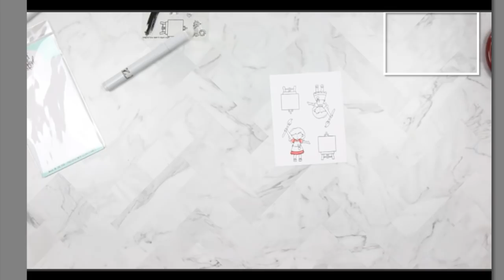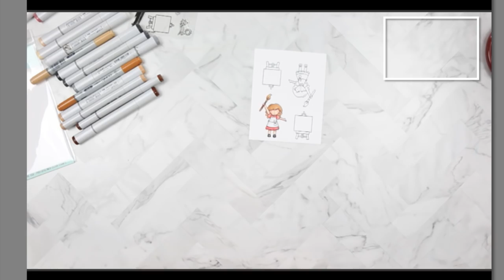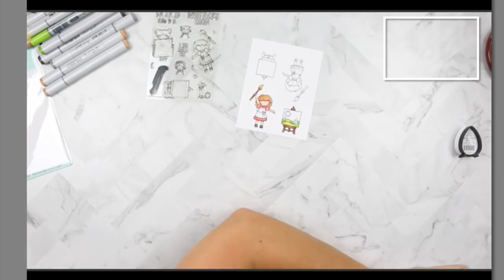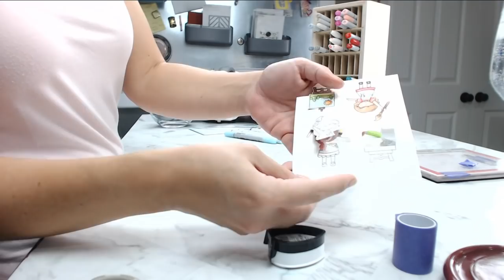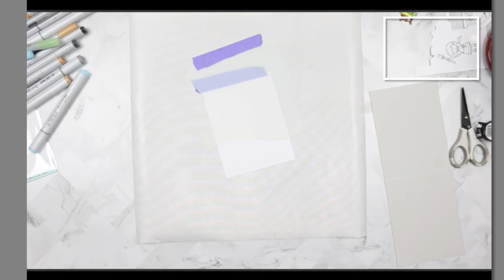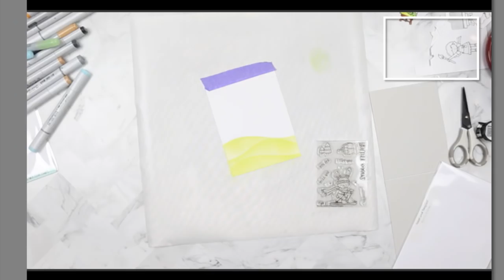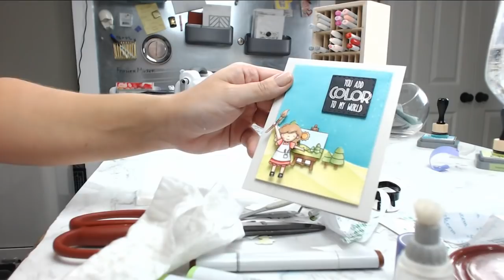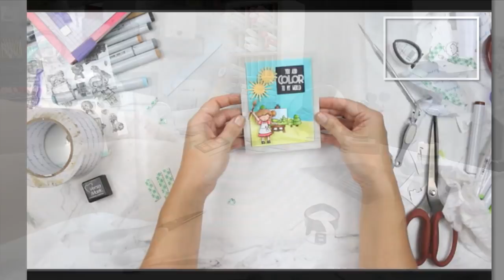LIVE Card Making Event Aug 1, 2018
We went LIVE to spend some time with you and make a card together!  Hope you have fun!

Music by: My husband makes my music on Garage Band for me.

Amazon, Blick Art Materials, Scrapbook.com, Tonic Studios, Spellbinders, Neat & Tangled, and My Favorite Things Links  Disclaimer

PLEASE READ! Amazon prices change constantly. I only provide links to products that are cheaper to purchase through Amazon. BUT! If you want to make a purchase, please make sure that the price has not changed and you still are receiving the very best deal by purchasing through Amazon. It is not always cheaper through Amazon. Try supporting your local scrapbook store or online retailer that provides us with our awesome supplies.